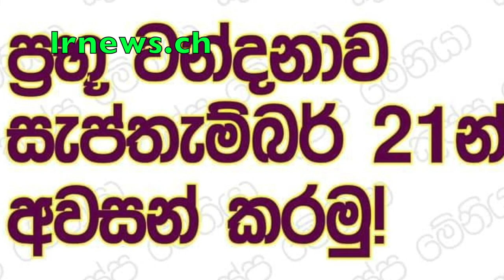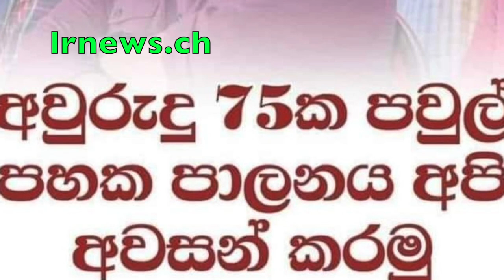වලාන දූෂණ මර්ධන ඒකකය බනානා සුජීගේ නිවස වටලයි.................................